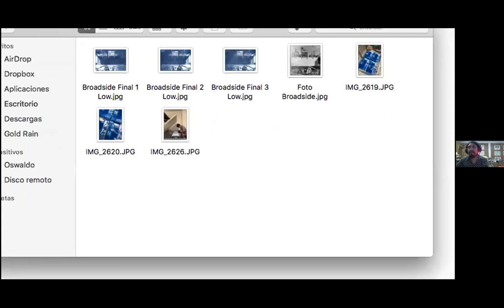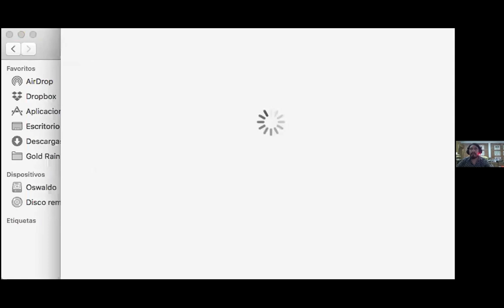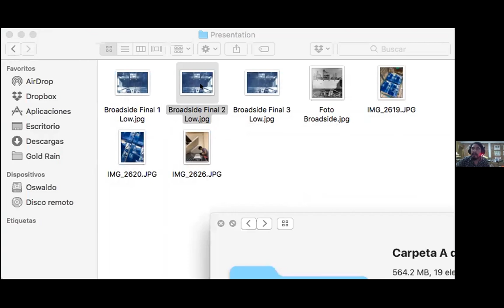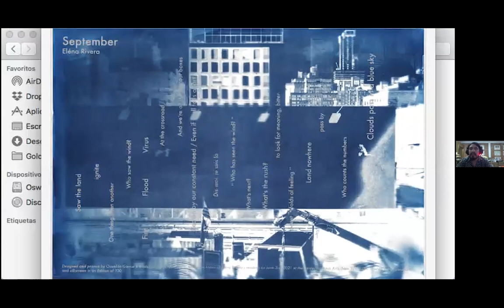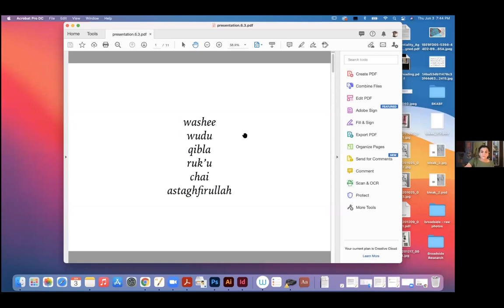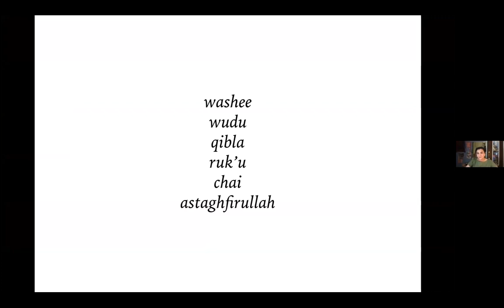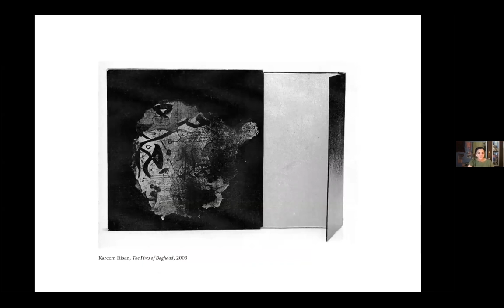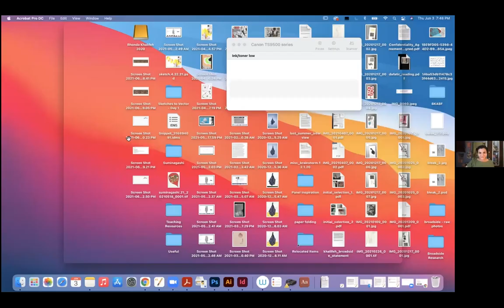Healing Futures: Weaving Thresholds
The Spring 2021 Broadside Reading Series is curated by Purvi Shah, and features six writers collaborating with CBA’s Artists-in-Residence to create a collection of limited edition letterpress printed broadsides. The collaboration explores the relationship of text, image, and design, incorporating the artists’ visual conveyance of writers’ poetry and prose.

The theme of this season’s series is Healing Futures: Attending Wounds, Tending Lineages. The third reading of the series featured Sahar Muradi & Eléna Rivera..